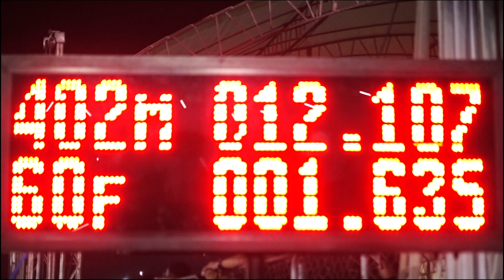Souped Up 2016 RERun | PRO 4 : [Pro.2] No.117